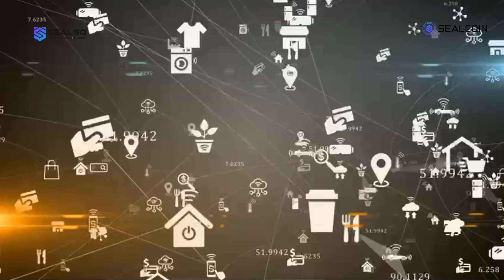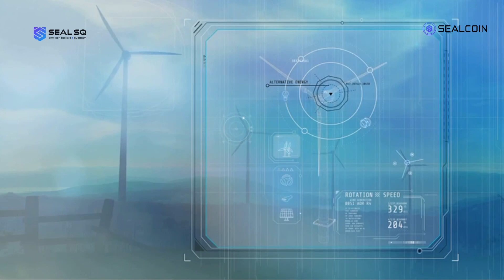Introduction to the Internet of Things and Machine-to-Machine Communication